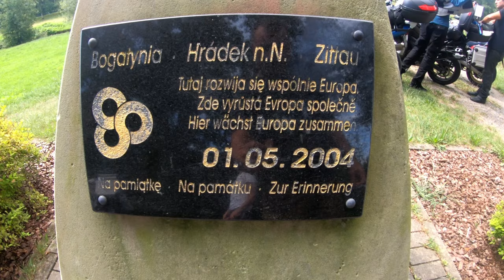Czary pod dębem | Dolny Śląsk 08.2024 | TRIPOLOGY.PL 423